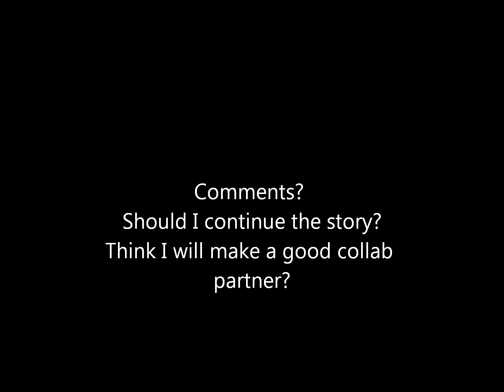xThe forest- Sims 2x